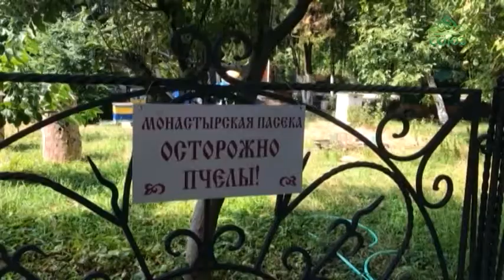К празднику Преображения пчеловоды Украины заканчивают очередной сезон сбора мёда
К празднику Преображения пчеловоды Украины заканчивают очередной сезон сбора душистого и полезного продукта – мёда, и поэтому именно 19 августа они празднуют свой профессиональный праздник - День пчеловода Украины. На протяжении многих лет есть пасечное хозяйство и в Свято-Успенском мужском монастыре. Ежегодно более 70 монастырских ульев вывозят на разные поля с медоносами, где монастырские пчелы собирают мёд. О трудолюбии пчёл и пчеловодов – в сюжете наших коллег.